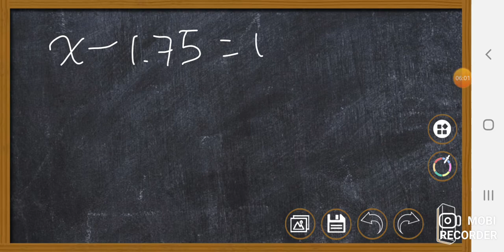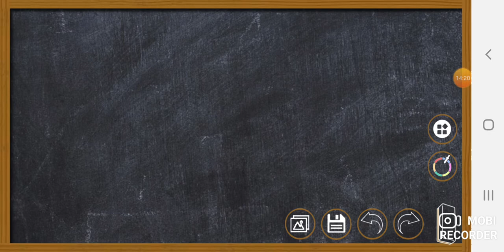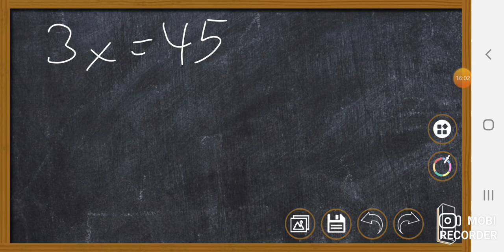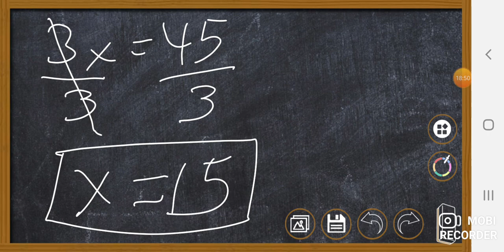Clase 05 10FEB2021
Clase de matematicas de 1er grado de secundaria 2do trimestre del día 10FEB2021